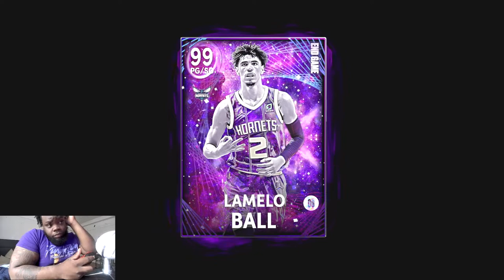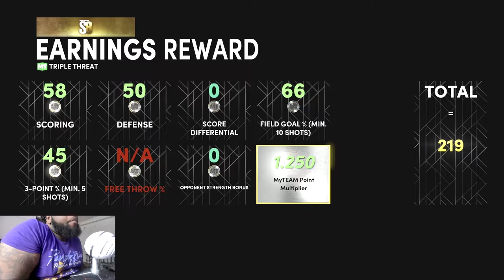END GAME LAMELO BALL GAMEPLAY ! HE CANT BE STOP FORCE RAGE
END GAME LaMelo Ball GAMEPLAY 1 HE CANT BE STOP FORCE RAGE

NBA 2k22 my team Release New Melo cards for Carmelo Anthony And LaMelo Ball These Card Include End Game Carmelo Anthony ,End Game LaMelo Ball ,Invincible Carmelo Anthony , Invincible LaMelo Ball , Dark Matter LaMelo Ball , Dark Matter LaMelo ball I Am Giving You Gameplay On The End Game LaMelo Ball Enjoy

I